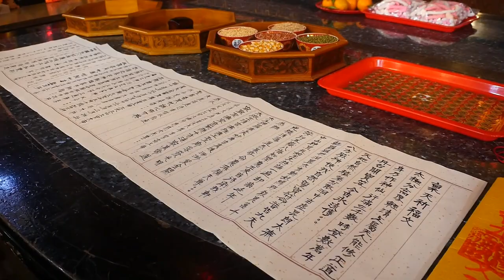2020/01/22_1稟報鹿耳門媽與眾神_ 新春活動拉開序幕_ 2020庚子年正統鹿耳門聖母廟新春嘉年華、花火迎春、迎春牛活動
歡迎分享
追求卓越,全程上網,歡迎指正
大年感謝您

2019戊戌年布袋嘴寮玉寶殿玉皇四殿下玉巡平安祈福遶境
貓咪